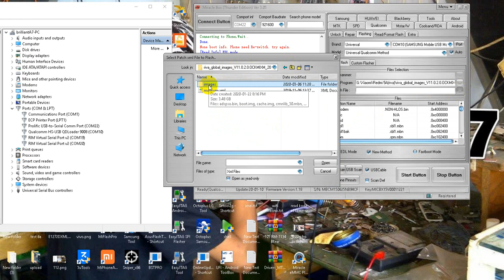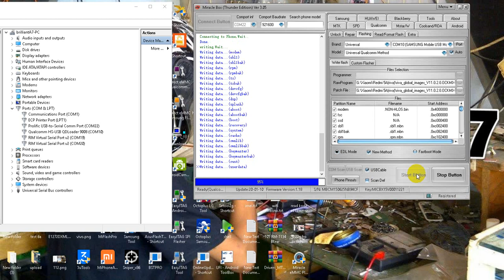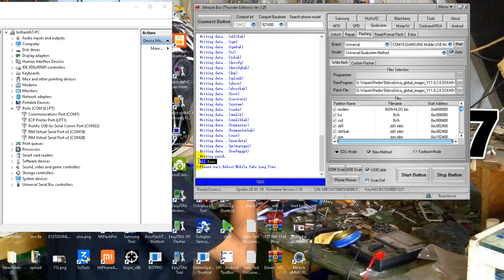miracle box flashing redmi 5a